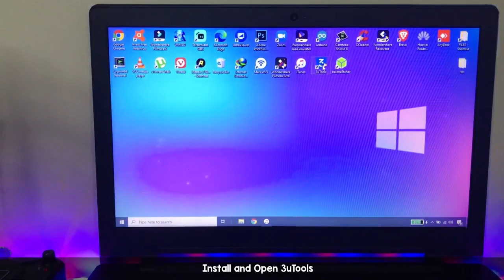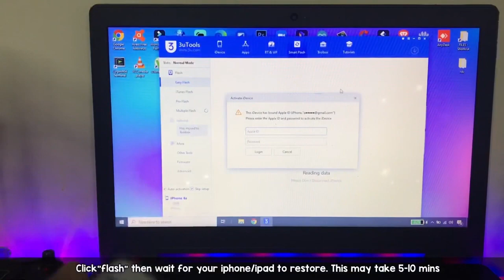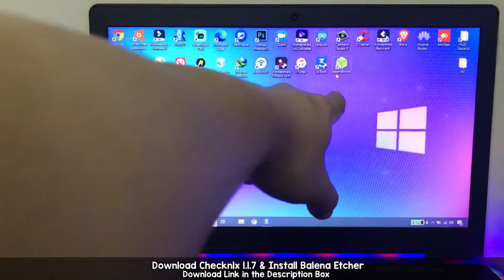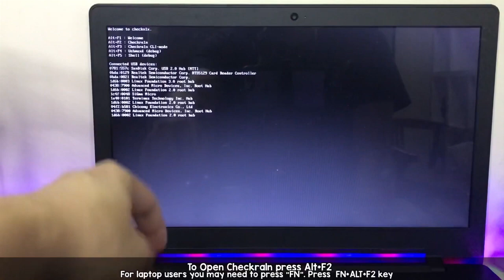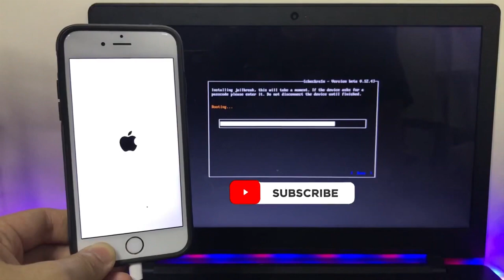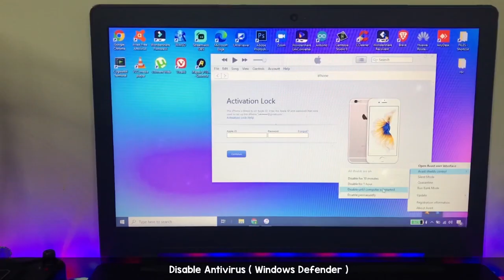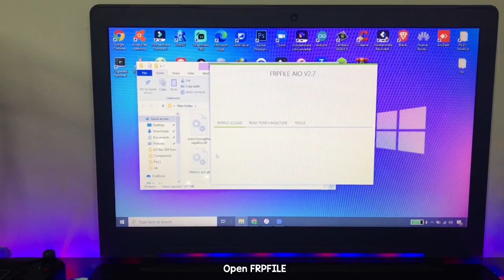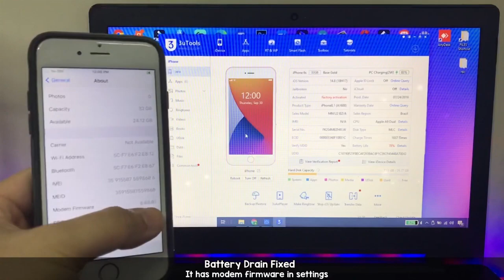iCloud Remove iOS 15 Downgrade to iOS 14 8 iPhone and iPad 100% working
Fix iCloud on iOS 15 if your iPhone is updated to iOS15 I will show you how to downgrade it to iOS  14.8 and Fix the iCloud full Untethered on both iPhone and iPad Full Untethered and All Fixed 100%, working notifications, no battery drain, and no sim pin trick needed. with iCloud login and all apple services is working, This also supports lower iOS Version iOS 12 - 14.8 This method is untethered so you can restart and shutdown your iPhone without getting it back to “hello screen” or inactivation.
Special thanks to FRPFILE for this tool!